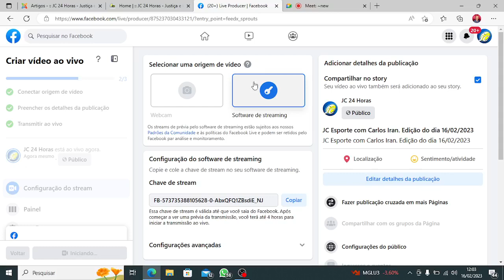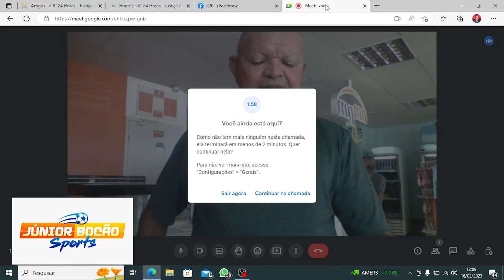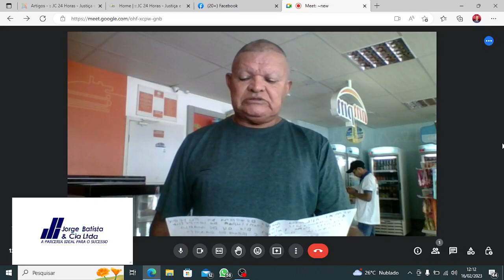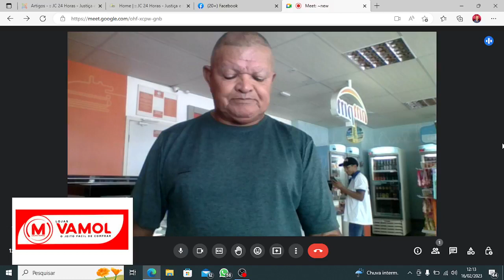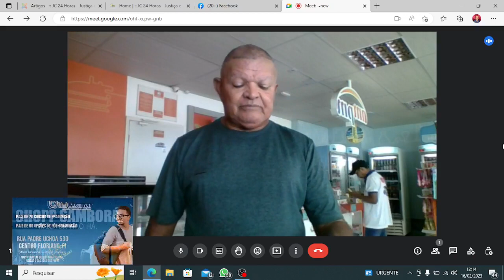JC ESPORTE: A maior competição de Futset do Sul do Piauí vem aí com R$ 20 mil reais em prêmios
Todos os dias no horário do almoço seu encontro é com o JC Esporte, traz muitas informações sobre o futebol local, regional, estadual e nacional.
E como hoje é quinta-feira (16), o JC Esporte foi transmitido direto do Posto Aliança, localizado na BR 343, próximo a Universidade Federal do Piauí (UFPI), que está com a gasolina em promoção, apenas R$ 4,99 reais.

Como hoje é Dia do Repórter, Temístocles Filho recebe homenagem do JC Esporte, em nome de todos os repórteres de Floriano.

Confira o que é destaque no JC Esporte de hoje:

Copa Férias de Inverno tem jogos elaborados para os dias 25 e 26;

Campeonato Caldeirão  7ª edição tem Bragantino X Floriano no dia 25;

Copa Dedé de Futebol parou para dar passagem ao carnaval, mas volta dia 25 com rodadas;

Campeonato Os Quarentões -  Veredão venceu o Havai por 2 x 1 e Amigos do Narciso 1 x Seminovos 1;

A maior competição de Futset do Sul do Piauí vem aí com de R$ 20 mil reais em prêmio;

1ª Copa Mario Bezerra vai ter  a participação de 16 agremiações.

Confira os detalhes no vídeo